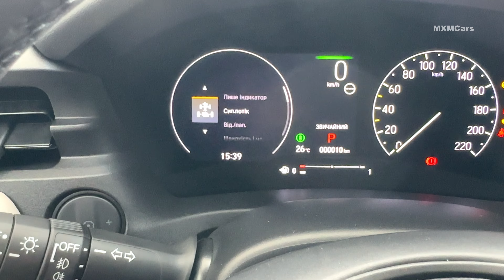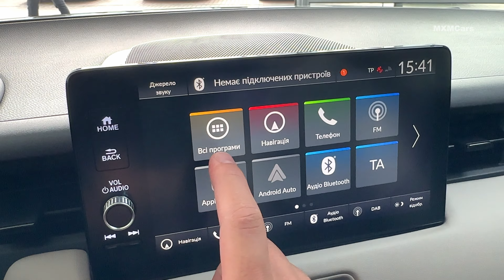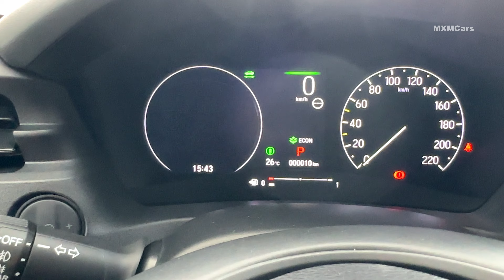2024 Honda HR-V - Interior and Exterior Walkaround 4K